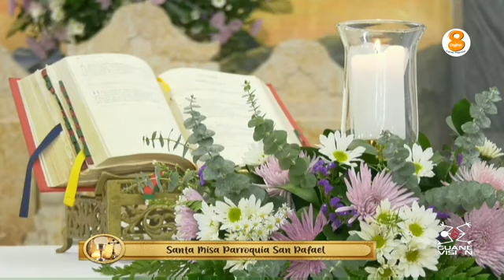transmision 882 fm 23 de agosto 2022